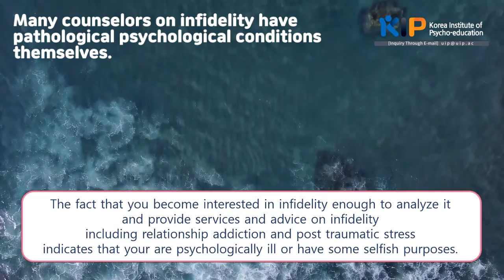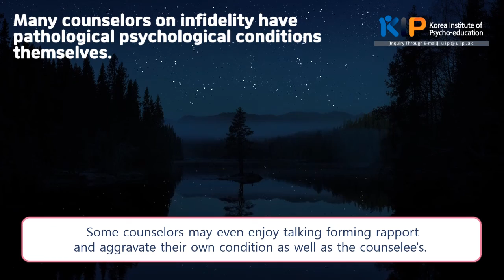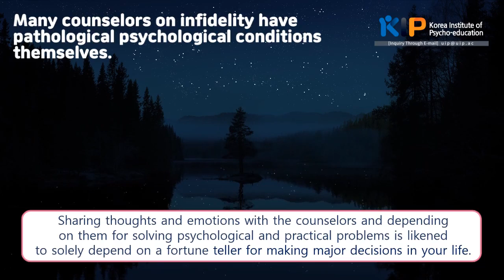[Infidelity Therapy] Many counselors on infidelity have pathological psychological conditions.....